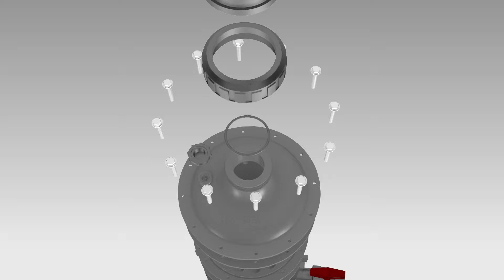Waterco's Multicyclone Pool Pre Filter - 3D Animation